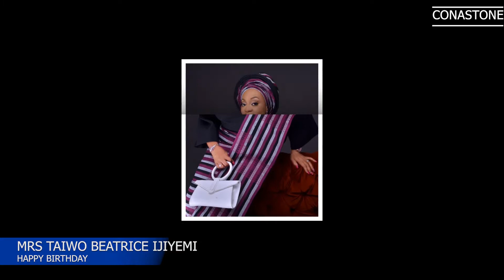Special Birthday praise party for her Royal highness Princess Taiwo Beatrice Ijiyemi